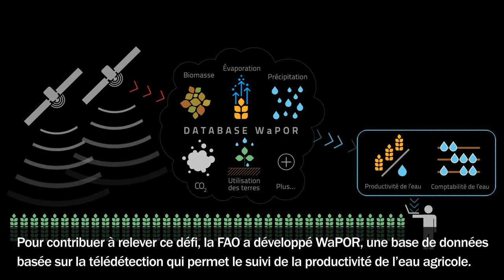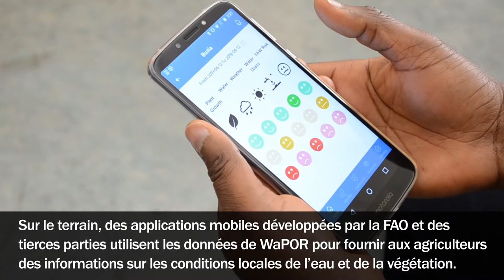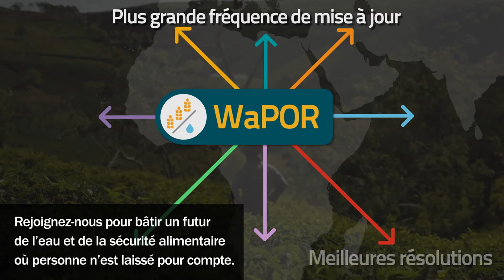Compter les cultures + les gouttes : utiliser la télédétection pour développer ensemble l'avenir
WaPOR, le portail de la FAO pour le suivi de la productivité de l'eau par l'accès libre aux données dérivées de la télédétection, donne aux utilisateurs l'accès à une grande variété de données satellitaires en temps quasi réel sur la productivité de l'eau. Ces informations peuvent être utilisées par les gouvernements et les instituts de recherche pour concevoir des stratégies visant à accroître la productivité de l'eau et la résistance des agriculteurs à la sécheresse, tout en respectant l'environnement et en faisant un usage équitable des ressources en eau.